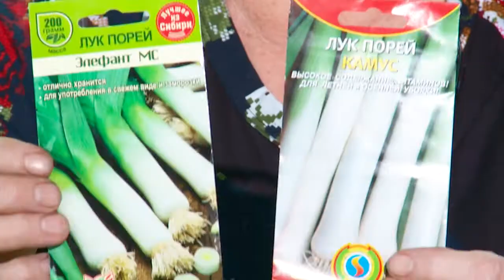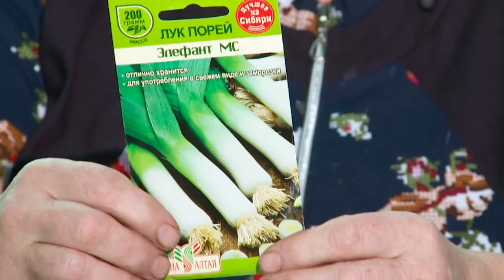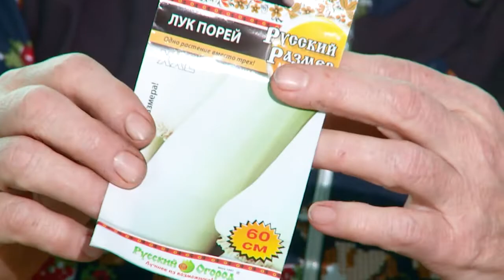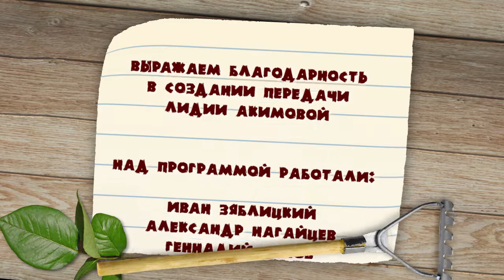"Удачная среда" - как правильно сеять лук-порей и корневой сельдерей (Бийское телевидение)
Лук-порей и корневой сельдерей очень полезны, но эти растения достаточно сложно правильно вырастить в нашем регионе. Однако воспользовавшись советами Лидии Акимовой, вы сможете получить хороший урожай.